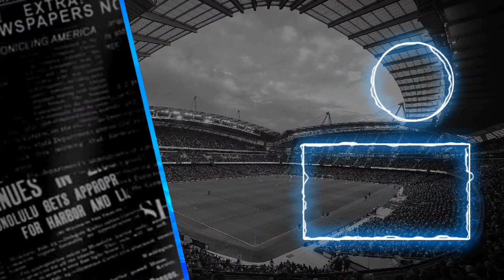94 OVR C.RONALDO CONFIRMED!! NEW EVENT IN EA FC MOBILE 24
Credit :-

Watch:

 • Sunday — Land of Fire ...